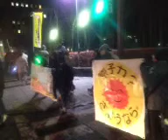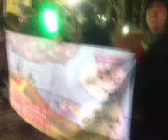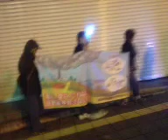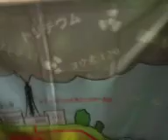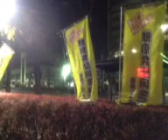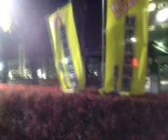121123 第16回 脱原発盛岡金曜デモ